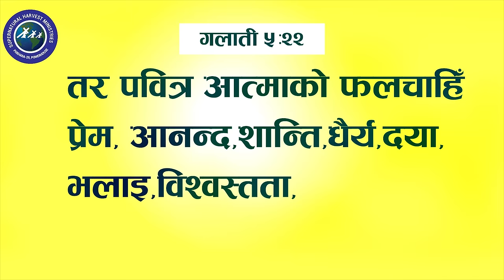प​वित्र​ आत्मा र​ दुष्ट​ आत्मामा फ​र​क | HOLY SPIRIT VS. EVIL SPIRIT | JUNU ACHARYA | NEPALI SERMON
Title: प​वित्र​ आत्मा र​ दुष्ट​ आत्मामा फ​र​क (DIFFERENCE BETWEEN BETWEEN HOLY SPIRIT AND EVIL SPIRIT )
Speaker: Ps. Junu Acharya

Visit our Church Abundant Harvest Church
चर्च: प्रशस्त कटनी मण्डली
( स्थान: पोखरा लेखनाथ-२९,पावरहाउस
समय: हरेक शनिवार बिहान १०:००-१२:०० बजेसम्म )
( स्थान: पोखरा-९,न्यू रोड
समय: हरेक शनिवार बिहान २:००- ४:०० बजेसम्म )
Warning: Uploading this video in other channels without our permission is strictly prohibited.